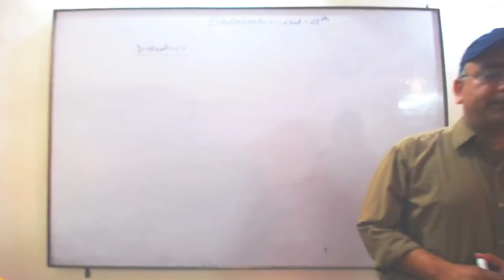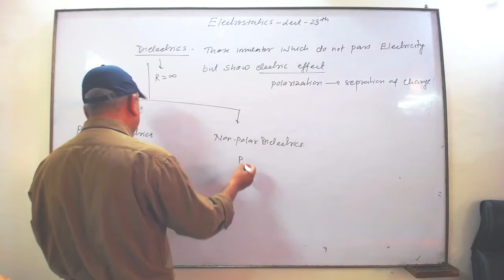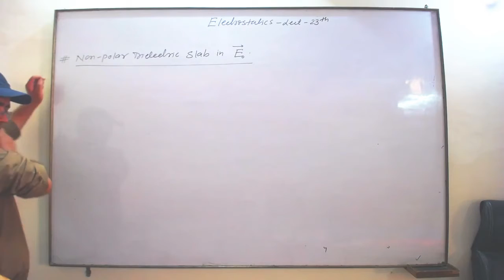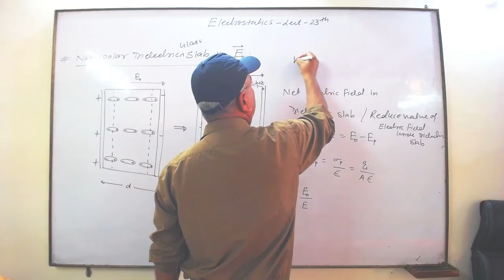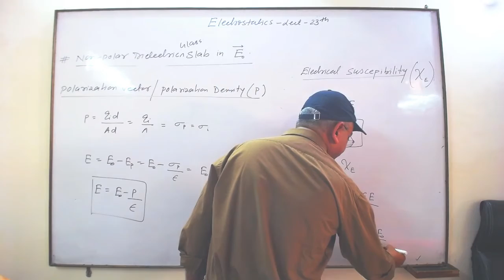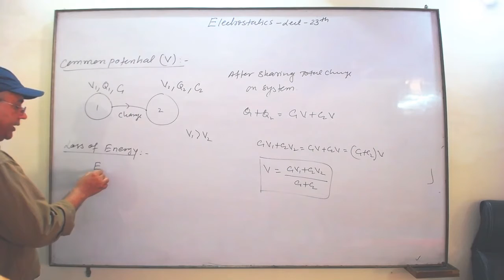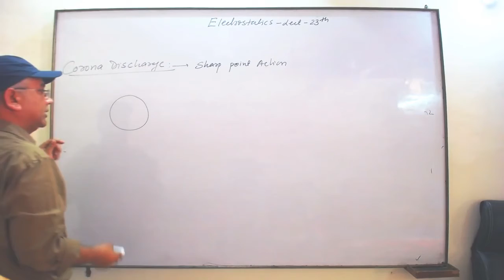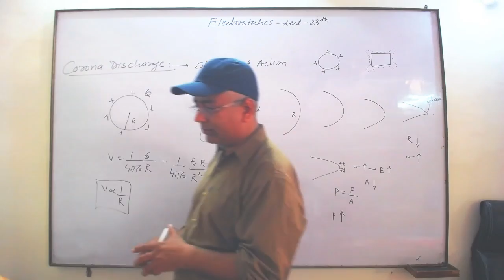Lecture 23 || Electrostatics|| Class_12th Physics|| Dielectrics||By: Rajesh Kundu sir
Electrostatics|| Class_12th Physics|| Dielectrics||
Types of Dielectrics, Polarization vector